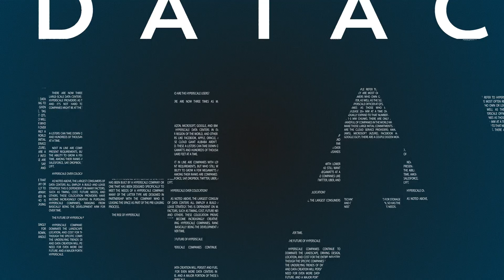The Future of High-Density, AI-Ready Data Centers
In a recent datacenterHawk podcast, host Donny Gunadi sat down with Sumit Mukhija, CEO of DCI Data Centers, to explore the company’s rapid growth across the Asia-Pacific region. The conversation revealed insights into DCI’s strategic positioning, operational expertise, and the challenges facing operators in mature markets like Australia and New Zealand.

DCI’s Strategic Footprint: From Hundreds of Megawatts to Half a Gigawatt

DCI Data Centers, wholly owned by Brookfield Asset Management, has become a force in the Asia-Pacific data center landscape. Operating in Australia, New Zealand, and South Korea, the company manages hundreds of megawatts of operational and in-development capacity.

“We are on track to become maybe half a gig in the next three, four years,” Mukhija shared. The expansion reflects market demand from hyperscale growth and the AI workload revolution.

DCI’s approach is nuanced. Sydney, Canberra, and Seoul sites focus on hyperscale deployments, while Adelaide and Auckland serve edge providers, government, and enterprise clients.

Cross-Regional Learning and Strategic Partnerships

A key advantage for DCI is cross-market learning. South Korea’s land constraints required high-density, multi-story builds, providing lessons for other regions facing similar limits.

“In South Korea, we ended up doing very high-density projects in a small footprint and in a multi-story environment,” Mukhija explained. This expertise grows more valuable as land and power tighten across APAC.

Equally important is DCI’s reliance on local partnerships. South Korean ventures, built through strong joint ventures, shaped its market entry playbook. Partnerships help navigate regulation, access expertise, and maintain high standards.

Market Challenges: Power and Supply Chains

Even in mature Australia, challenges persist. Extended power grid connections can take years, and permitting grows more complex. Rapid industry growth has strained resources — from skilled labor to specialized equipment.

“Because of the amount of build happening and the traction this market has… supply chain lead times have increased as well,” Mukhija noted. Global cost pressures compound these issues, driven by soaring AI infrastructure demand.

Industry Collaboration: A Shared Responsibility

Mukhija stressed that overcoming these challenges requires collective effort.

“It’s a collective responsibility for all of us to mitigate the situation and still deliver these capacities to support the digital ecosystem,” he said.

This collaboration extends to long-term planning as AI workloads push unprecedented computing and cooling demands.

Conclusion

From cooling innovations to new power strategies, operators must adapt to higher rack densities and specialized AI hardware. For DCI, cross-regional learning, strong partnerships, and a collaborative mindset provide a blueprint for sustainable growth.

As DCI advances toward half a gigawatt of capacity, its strategy positions it to thrive during one of the most transformative periods for Asia-Pacific data centers.